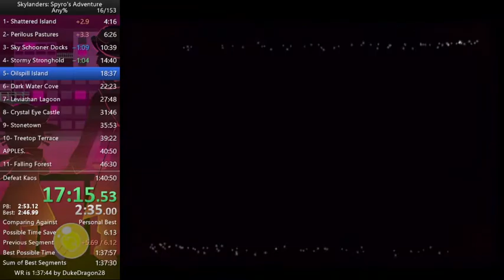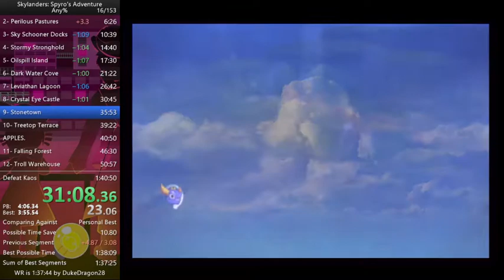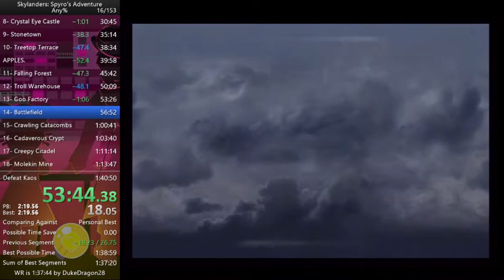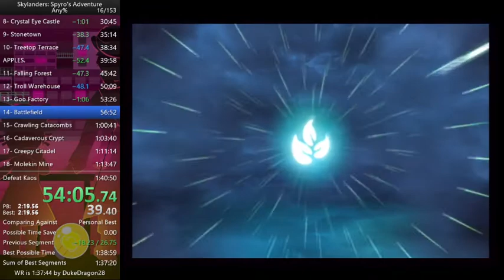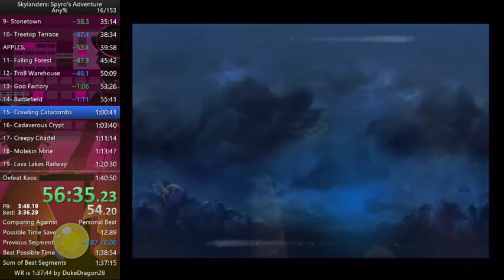Skylanders: Sypro's Adventure any% in 1:40:09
Sorry about the double audio. I fixed the issue after the fact, and now you're able to hear me, the game, and anyone else in Discord all at once!

Run was alright. Stonetown was awful, can still save 20 seconds in Chapter 16, softlocked in Chapter 20. Really close to that sub 1:40.